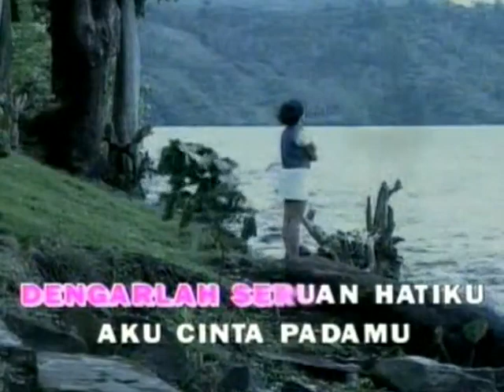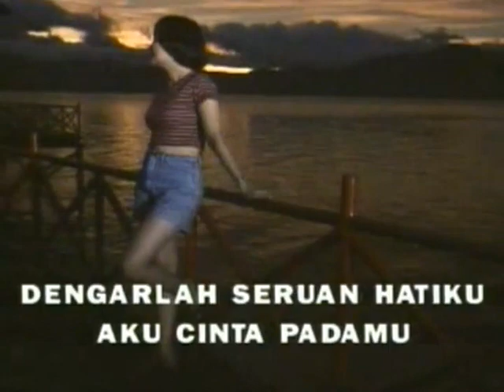Uci - Kunanti Jawabmu